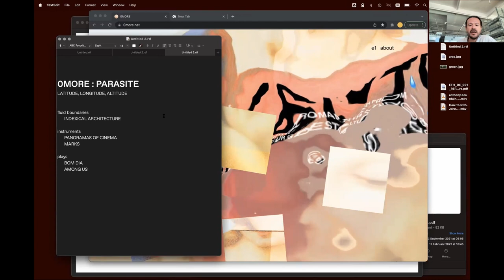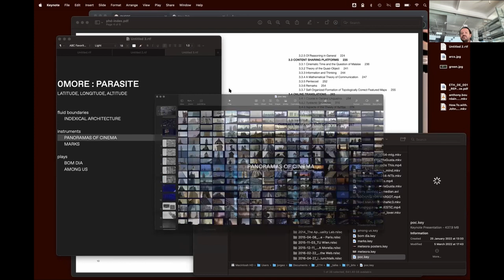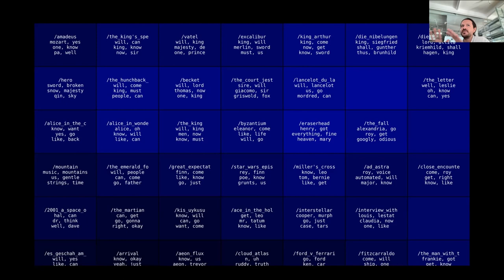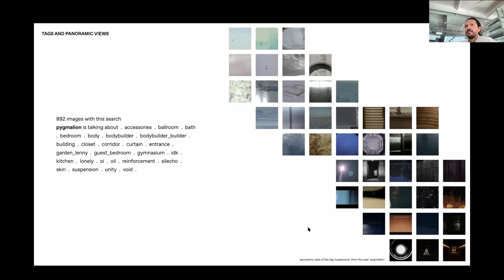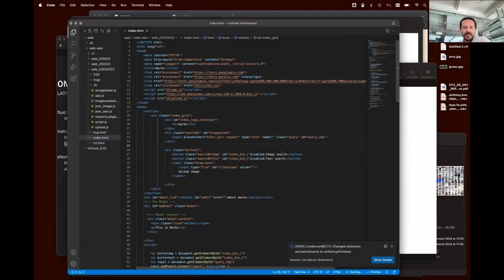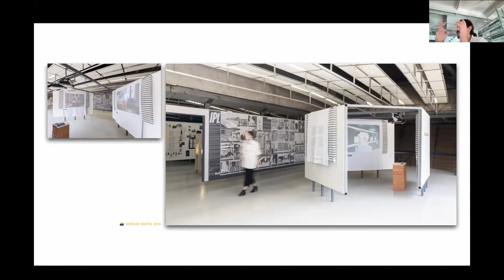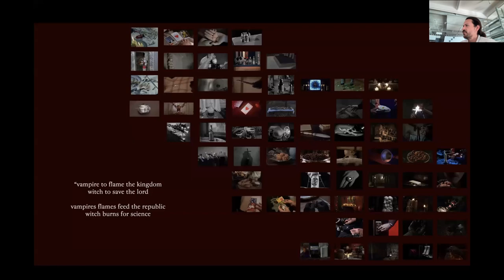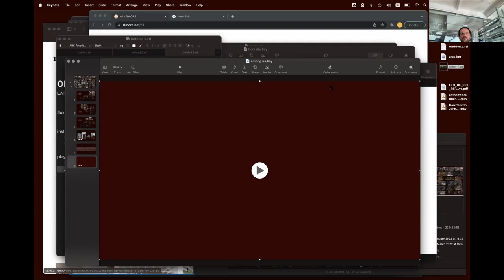Jorge Orozco 🎲 🎲 0more: Parasite: Latitude, Longitude, Altitude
Studio 0more introduction talk
10.03.22 Innsbruck